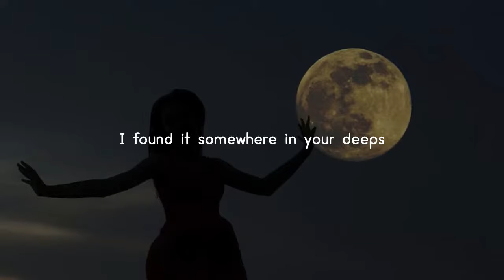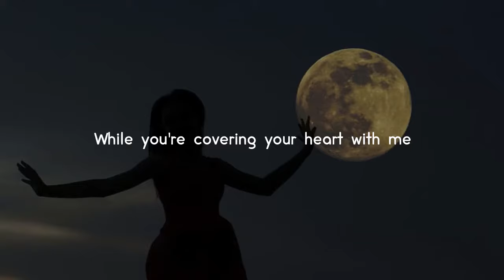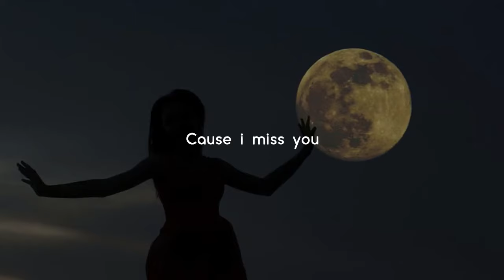Ay Tenli Kadın (English Lyrics) - Ufuk Beydemir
I found it somewhere in your deeps
Our roots will be hold tight and mix to each other

Maybe seeing and being along with you are amazing but dreaming is quite different

Your skin like got whiteness from the moon
And your hair color just like the nights
That's why i love the nights

While you're covering your heart with me
Take my feelings like you took my mind
Cause i miss you